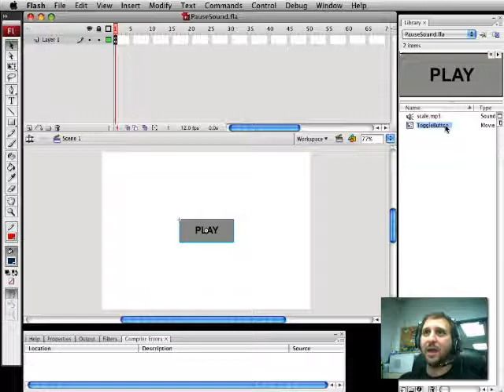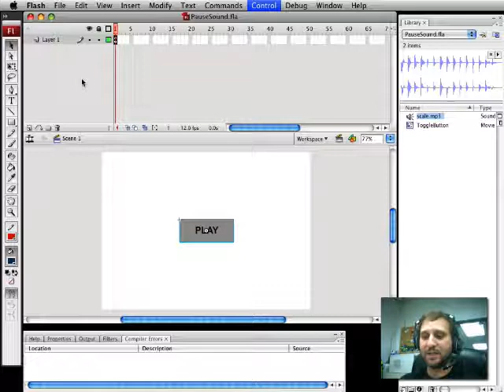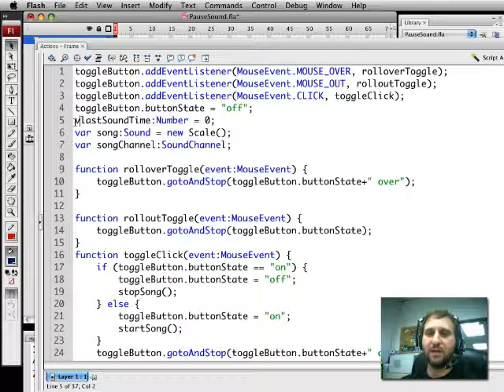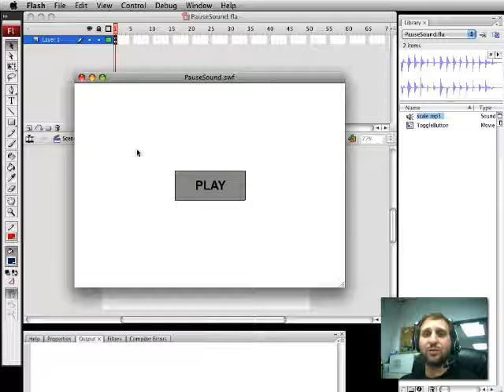Pausing and Resuming Sound in AS3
Gary Rosenzweig, author of ActionScript 3.0 Game Programming University, shows you how to pause a sound in AS3 by recording the position of the sound before stopping it, then resuming the sound at that same position.